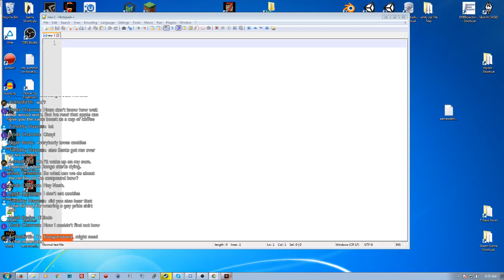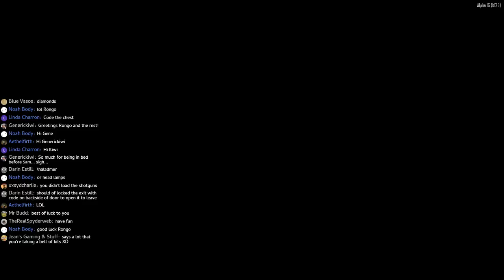7 Days to Die Broken Ankle Trap testing